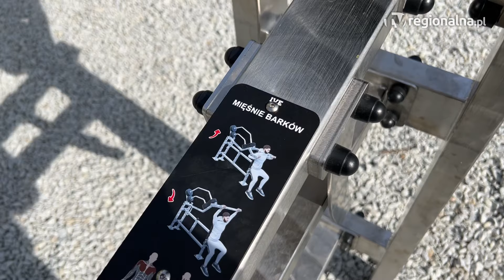Lubin: Kolejna siłownia pod chmurką otwarta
To kolejna plenerowa siłownia w mieście. Z nowoczesnych urządzeń mogą korzystać mieszkańcy Os. Polne w Lubinie. Miejsce do aktywnego wypoczynku powstało pomiędzy ulicami Leszczynową a Modrzewiową.